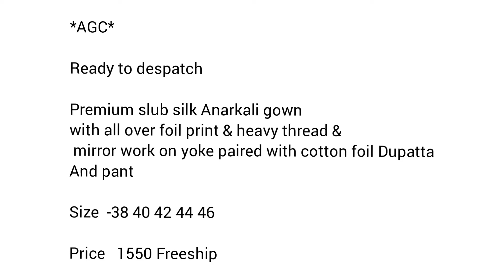Premium Slub silk Anarkali Gown With Dupatta | Fashion Factory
One stop Boutique for Complete women's wear

For orders...DM @ Fashion__factory_mart / bridal._boutique._ page in Instagram ( or ) in telegram channel

•Send the screenshot of the product @ Instagram page/telegram channel to Place orders

Note: Single/ Bulk...both Orders can be taken

We are selling in wholesale prices

Note: Links given in Channel description